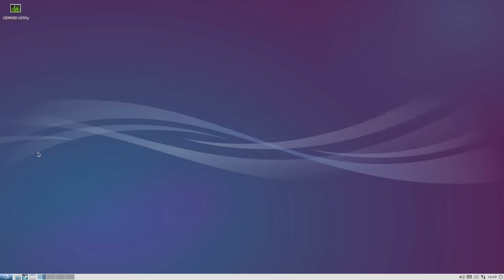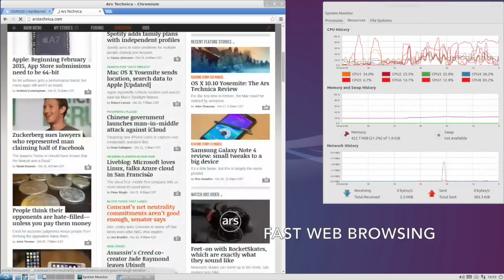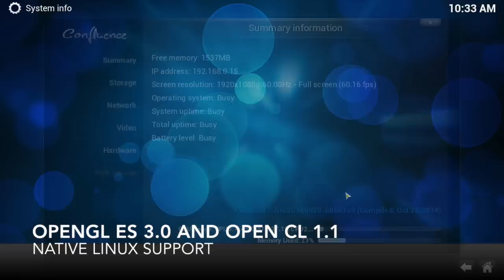ODROID-XU3 Performance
ODROID-XU3 supports HMP with full 8 cores. Web browsing and XBMC is fully accelerated by hardware decoding.